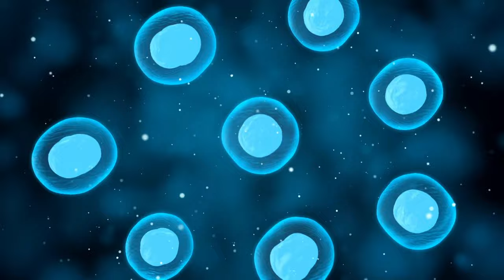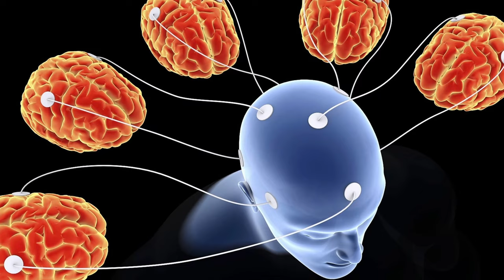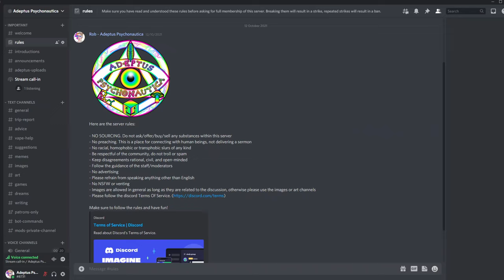I Took DMT Every Day For A Month: Here's What Happened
What happens if you take DMT, one of the most powerful psychedelic substances on the planet, every single day, for an entire month? Well I can answer that question because, I did it and lived to tell the tale - and here is some of what I learned from the experience.

The fantastic backgrounds used in this video thumbnail and end screen are by the artist U

If you want to chat with me and the Adeptus Psychonautica community then all my various social feeds are linked below